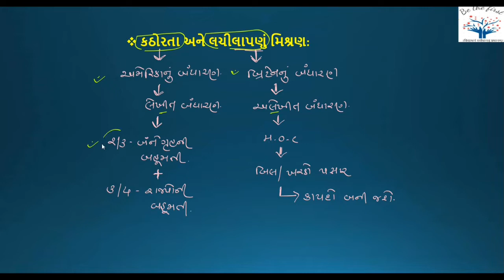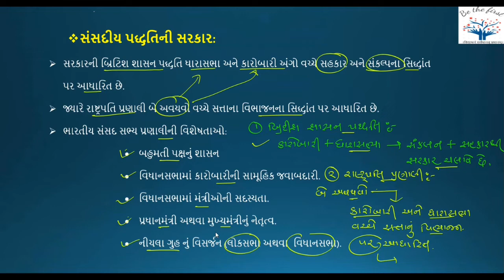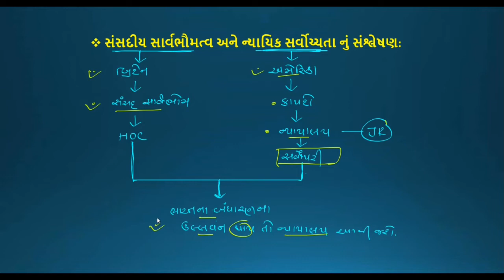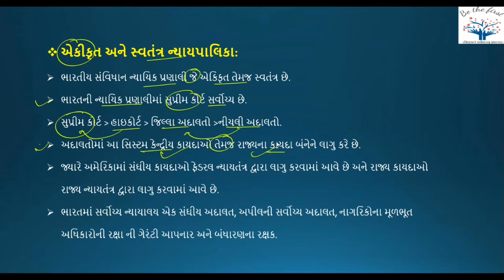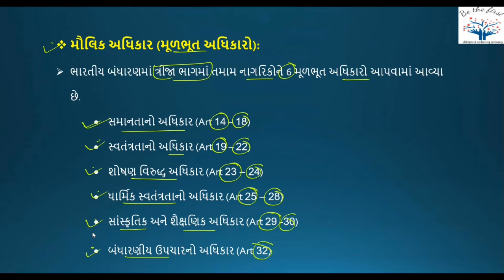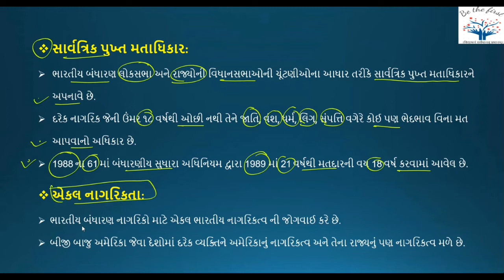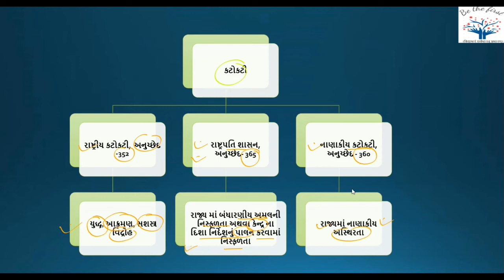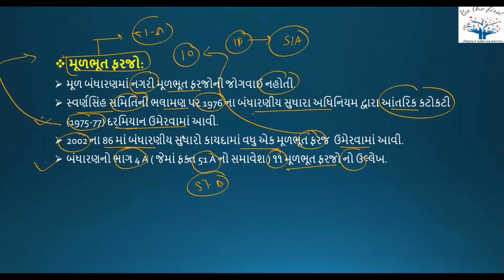II ભારતનું બંધારણ II બંધારણની પ્રમુખ વિષેસતાઓ II L-05 II Be The First Academy II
Bharat Na Bandharan Ni Pramukh Vishesta_Be Te First Academy_ by Dinesh Valvi